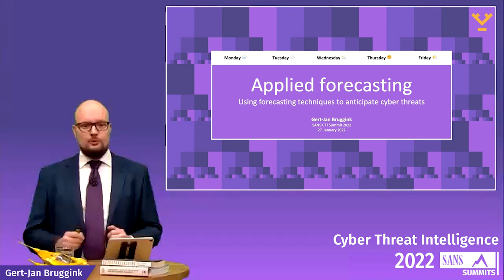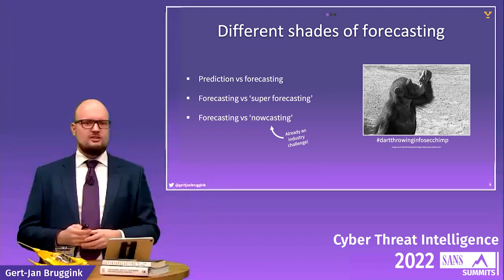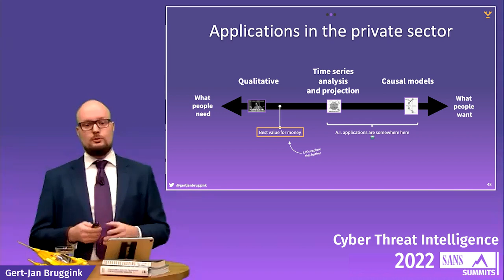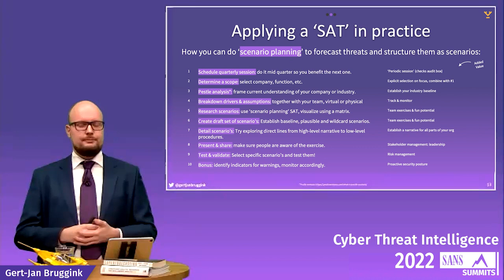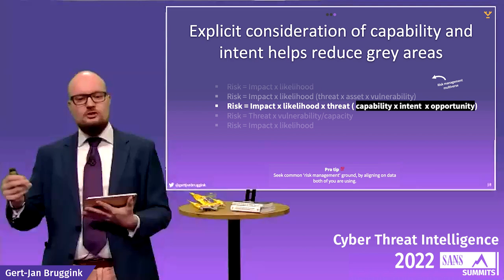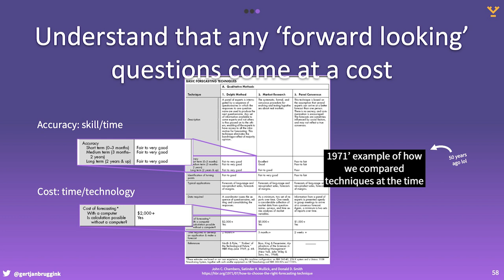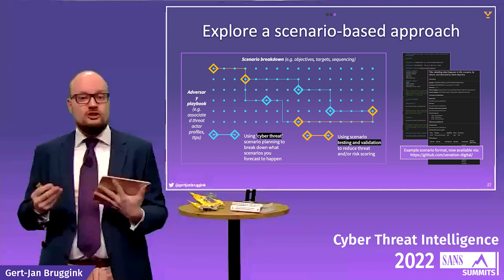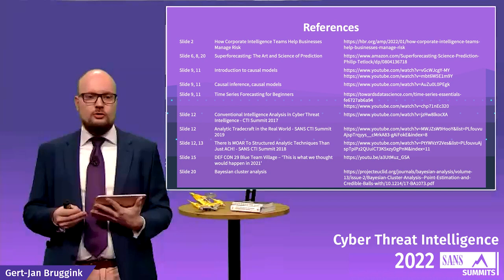Applied Forecasting: Using Forecasting Techniques to Anticipate Cyber Threats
It’s hard to balance your precious time as a defender. With a changing threat landscape, it is hard to even consider a future beyond the present. On the other hand, digital threats evolve over time. Understanding that evolution allows you to anticipate and act accordingly. Forecasting is one of the techniques teams can leverage to do exactly this. Commonly used by cyber intelligence analysts and weather specialists alike, they compare how the (threat) landscape changes over time and how it could evolve in the future. By breaking down what you “forecast” to happen, you can greatly improve risk management decision making. This talk explores how forecasting works in the private sector, focussing on how to apply forecasting techniques in your daily routine. The objective of this talk is to provide defenders the practical means to apply forecasting techniques and a narrative to educate stakeholders on how cyber threats evolve over time. Demonstrating how it can support business and senior stakeholder’s decision making.